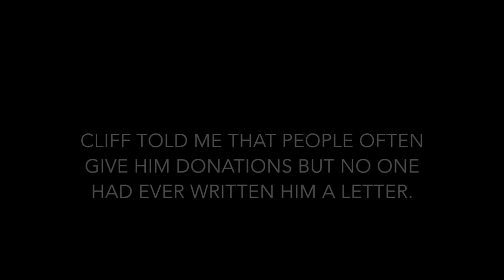Letter to a man experiencing homelessness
Hello!Lucky's co-founder, Sabrina Moyle, shares a story of her son James who wrote a letter to a man experiencing homelessness and got a hand-written response.